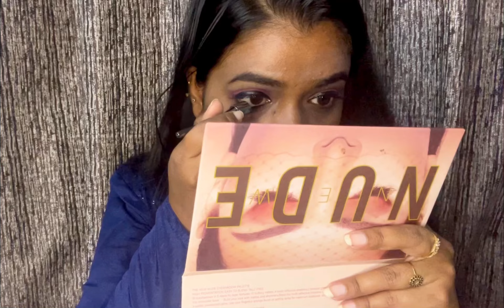Dilsha Big Boss Inspired Makeup Look|BB4 Makayalam#dilrob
Hey Friends😘

How are You all... Hope u all are good... Today's My Video is an inspired Makeup Look Its My first try. Hope You all are enjoyed It. If u Like Comment share And Subscribe My Channel

Products Used:-
eyeliner -insight
Illumining highligher -swiss beauty
Foundation --Maybelline
compact --Maybelline
lipstick-myglam
mascara-blue heaven
highlighter-insight
Setting spray -blue heaven
blush -same Lipstik